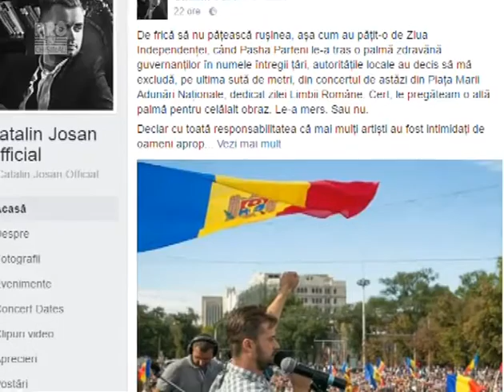Dupa ce a fost exclus de la concertul din PMAN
Si-a organizat propriul concert de Ziua Limbii Romane. Dupa ce a anuntat aseara ca ar fi fost exclus pe ultima suta de metri din lista artisitilor ce urmau sa cante pe scena din Piata Marii Adunari Nationale, interpretul Catalin Josan si-a luat chitara si a cantat langa bustul lui Mihai Eminescu.

Catalin Josan sustine ca organizatorii  s-ar fi temut ca acesta sa nu le pregateasca o surpriza similara celei a lui Pasa Parfeni de la concertul dedicat Zilei Independentei. Parfeni a aparut atunci pe scena intr-un tricou cu un indemn anti Vlad Plathoniuc. Si totusi, autoritatile sustin ca artistul ar fi fost exclus din alt motiv.

Catalin JOSAN, INTERPRET: “Ideea este foarte simpla ca nu ai fost la repetitie, la una, pentru ca s-a organizat o repetitie, pentru ca mesaje ca “Nu Plaha”… Unii se tem sa mai scoata artistii sa mai vorbeasca”.

 Lucia CULEV, SEFA DIRECTIEI CULTURA A PRIMARIEI: “Din pacate Catalin nu s-a prezentat la repetitia generala. Mie mi-a spus ca este bolnav si nu a putut sa vina. Eu nu am stiut de acest fapt”.

Catalin Josan a laudat aseara gestul lui Pasa Parfeni de Ziua Independentei.

Catalin JOSAN, INTERPRET: “Vreau sa-l aplaudati pe Pasa Parfeni pentru curajul lui”.

Pentru a-l incuraja pe Catalin Josan, la scurt timp a venit si Pasa Parfeni, cel care a produs surpriza pe 27 august.

Si o gramada de oameni s-a adunat langa bustul lui Eminescu, unde au cantat alaturi de Josan.Unii chiar au transmis live pe retelele de socializare “concertul” lui Catalin.

“Probabil ca ceea ce face Catalin si Pasa este mai aproape de sufetul meu decit ce se petrece in PMAN”.

“Am venit din cauza postarii si pentru gestul care l-a facut indifferent daca este aici sau in PMAN”.

“Aici este adevarata esenta a tarii”.

Oamenii au cantat pana la miezul noptii.

Sursa: PRO TV